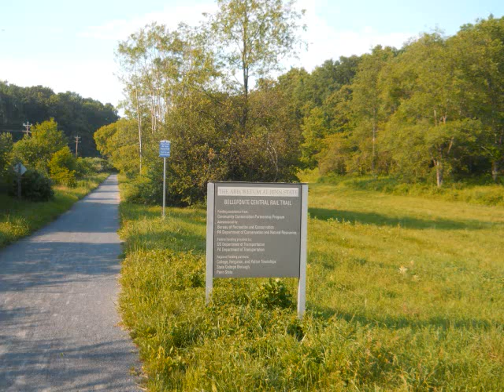Bellefonte Central Railroad Station and Rail Trail, State College, PA 6-9-12